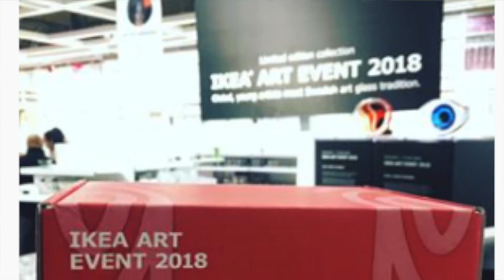ikea art event Fail